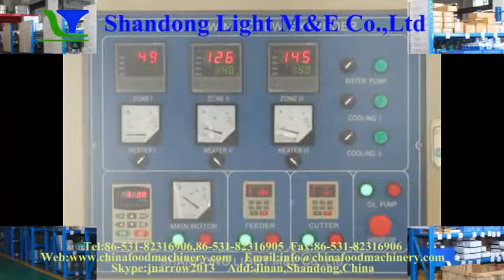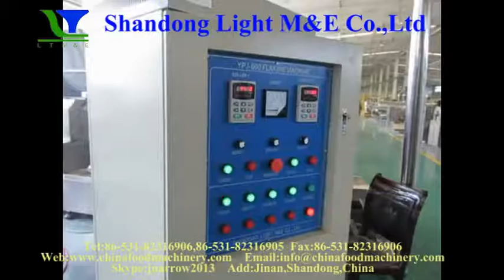LT70l cereales del desayuno en forma de círculo/Corn Flakes/Breakfast Cereals Process Line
La línea de procesamiento de los copos de arroz puede producir el cereal del desayuno que es una clase de alimento conveniente, usando cereales como material básico,a través de mezcla, extrusión , pre-seca, hornada, revestimiento, secado y enfriamiento, para conseguir diversas formas, Una característica sobresaliente del cereal de desayuno es que contiene abundante carbohidratos compuestos y fibra dietética, fortalece muchos microelementos, como la vitamina y el mineral, y también se puede agregar cacao y azúcar, como la miel y la maltosa. Se puede beber directamente o beber después de mezclar con café, leche, yogur o bebida funcional. Los niños pueden comer cereales  de desayuno como aperitivo crujiente. Esta línea de producción también puede producir otras formas de productos de cereales del desayuno, como en forma de círculo, bola pequeña, en forma de luna ,etc.

 Empresa:  Shandong Light M & E Co.,Ltd.
 dirección:No.7287,Airport Road, Zona de explotación económica de Lingang, Jinan, Shandong, China
Web:  www. snackmachinery. es.